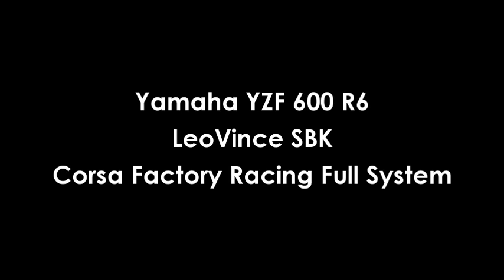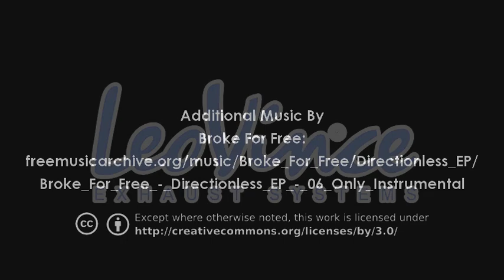LeoVince for DG Sport Team - Sound Tests with Yamaha YZF 600 R6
ITA - Test fonometrici con il Team DG Sport del Campionato Francese Supersport
Per vedere la scheda del team clicca qui.
ENG - Sound Tests with DG Sport Team of French Supersport Championship
FRA - Test de niveau sonore avec l'équipe DG Sport du Championnat Française Supersport
ESP - Prueba de nivel de sonido con el equipo DG Sport del Campeonato Francés Supersport